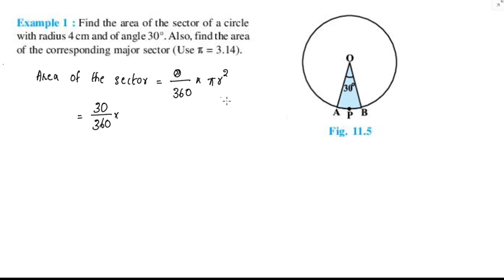Example 1 Cbse Class 10 Maths Chapter 11 New Syllabus In Malayalam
Topics
1) cbse maths class 10
2) cbse maths class 10 chapter 11
3)cbse classes by grace jose
4) ncert maths solutions
5)areas Related to  circles class 10 maths
6) class10 chapter 11 maths
7)  class 10 maths  chapter 11
8) class 10 areas Related to circles  in malayalam